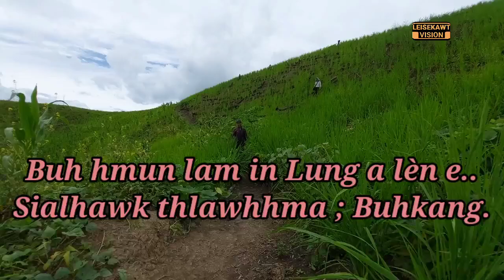Buh hmun lam ah in ṭuan lawk ang...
Buh pawh amawi tawh hle ani...